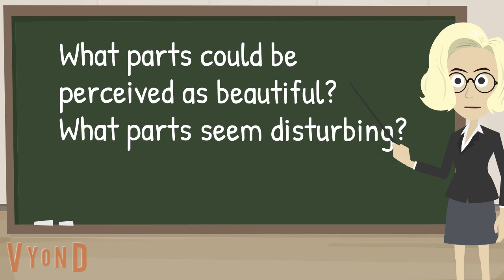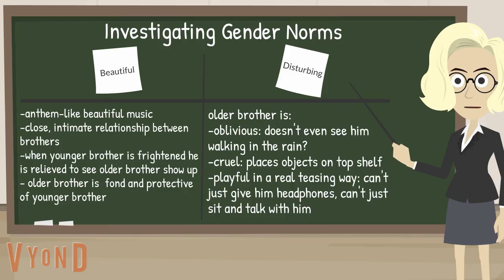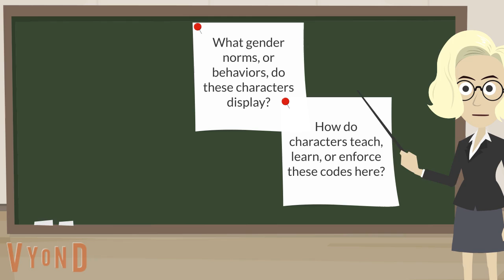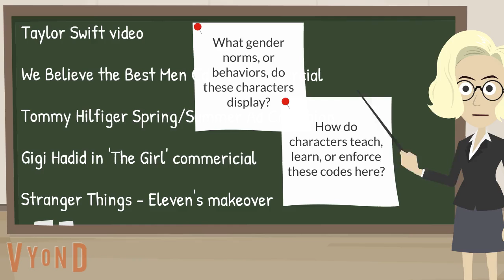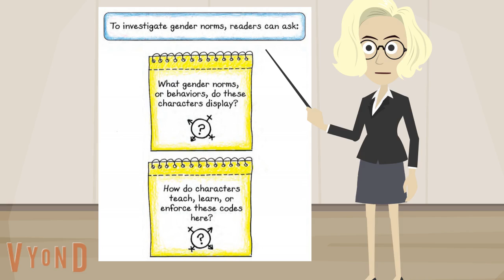8 6 11 720p b0f20cc0 3f5b 4af5 a15e 103b21138826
HCS virtual school videos